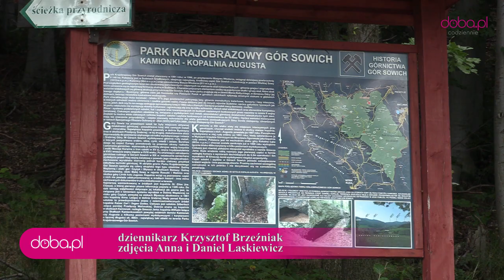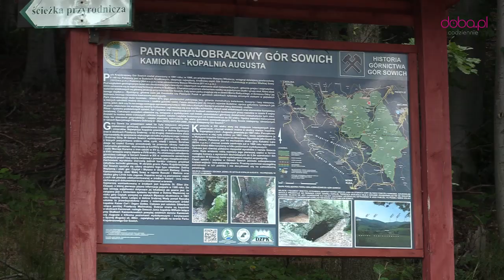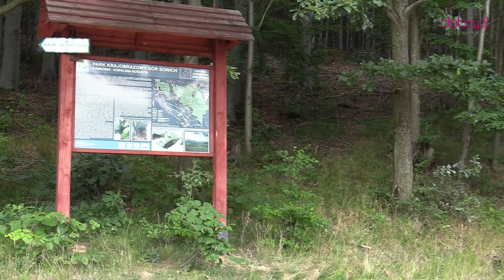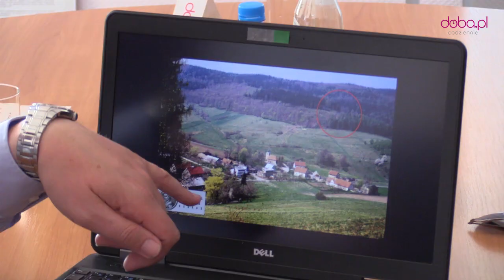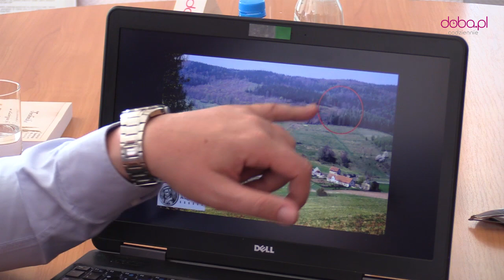Kopalnia Augusta w Kamionkach